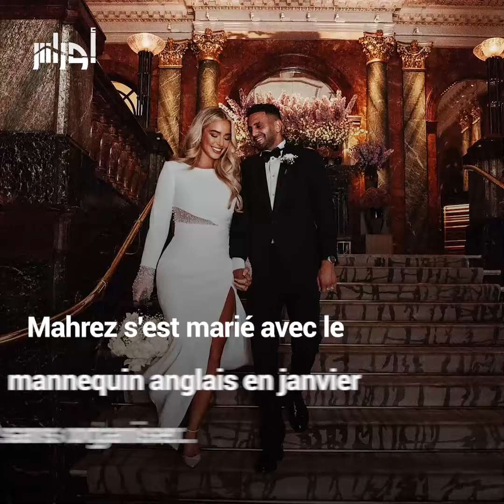Mahrez célèbre son mariage avec Taylor pour la troisième fois et domine les tendances